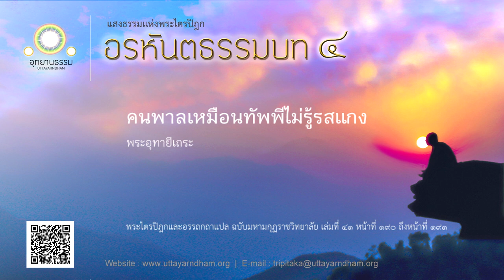คนพาลเหมือนทัพพีไม่รู้รสแกง | พระอุทายีเถระ | อรหันตธรรมบท ชุดที่ ๔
ถ้าคนพาล เข้าไปนั่งใกล้บัณฑิตอยู่ แม้จนตลอดชีวิต
เขาย่อมไม่รู้ธรรม เหมือนทัพพีไม่รู้รสแกง ฉะนั้น

เรื่อง พระอุทายีเถระ คาถาธรรมบท